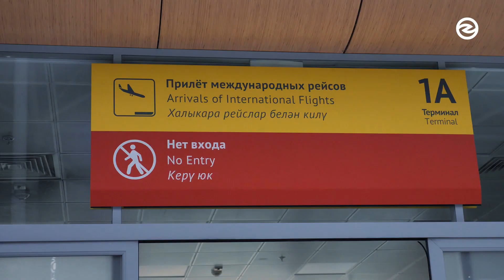Сэм Деру – новичок «Зенит-Казань» | Sam Deroo is a new player of Zenit-Kazan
Сэм Деру новый доигровщик казанской команды. Прилет новичка и его первый день в казанском «Зените» в нашем новом видео.